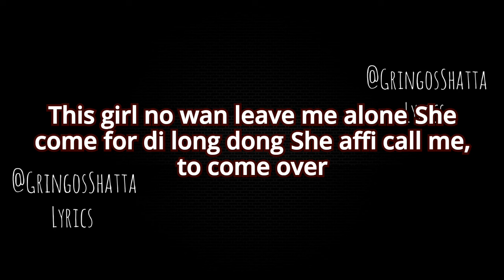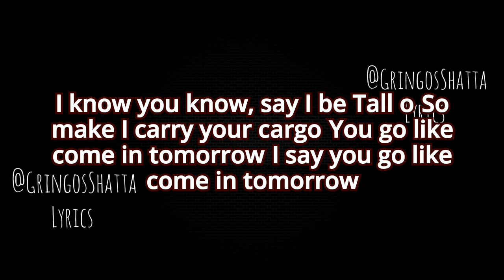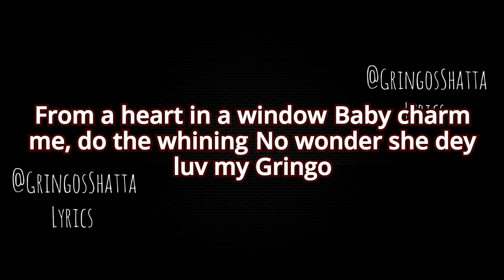Shatta Wale - Sister Sister (Official Lyrics Video)